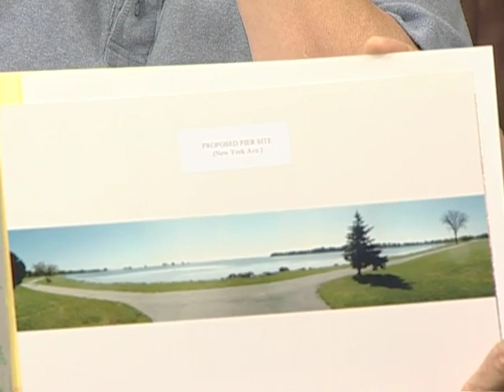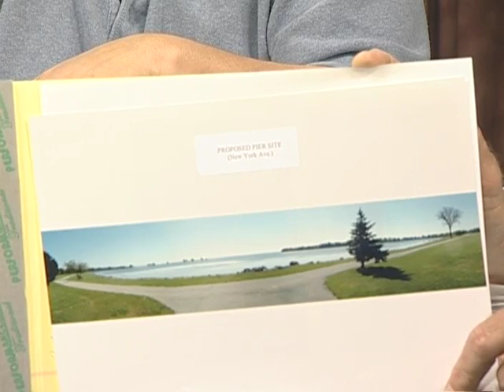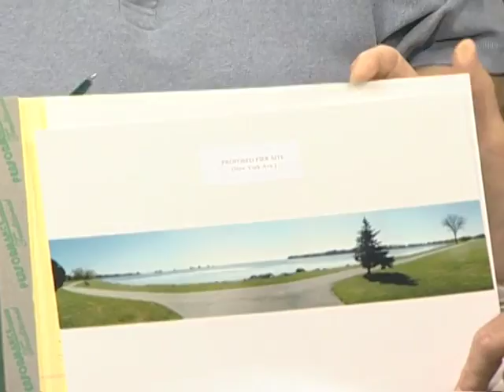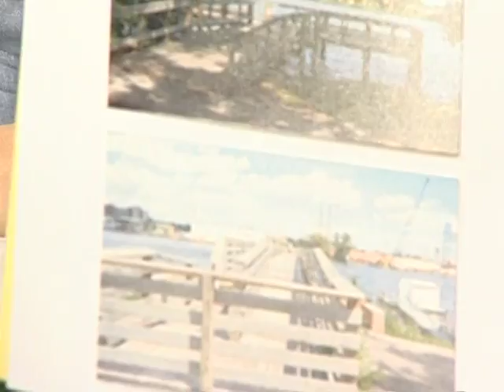Eye on Oshkosh-Fishing pier controversy, taped 10 6 05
Cheryl Hentz is joined by guest co-host Paul Esslinger to discuss a controversial fishing pier and the manner in which its approval was rushed through, as well as possible conflicts-of-interest surrounding those who voted on the pier, with local attorney and neighbor of the area where the pier will be constructed Chuck Williams and Oshkosh Councilman Bryan Bain.